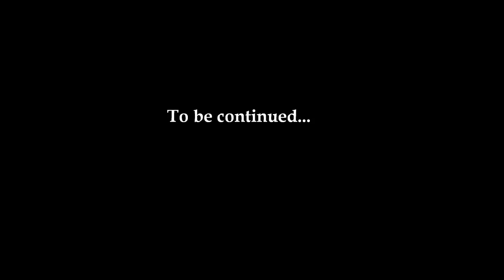PT in the human world | A never ending nightmare! | Ep3 S1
About episode: As Pony, Voldemort and Mr Overlord visited the most dangerous murderer in the world. Mr Overlord started talking about the alliance to Alan, Mr Overlord considered Pony being apart of it, Pony had no idea what kind of alliance she is in. / Want to know more? Watch the episode! | There a few mistakes and it's okay! (It will end soon enough!) | This will be a GREAT connection to seasons 9 and 10 - 6:46 | Pony out! |